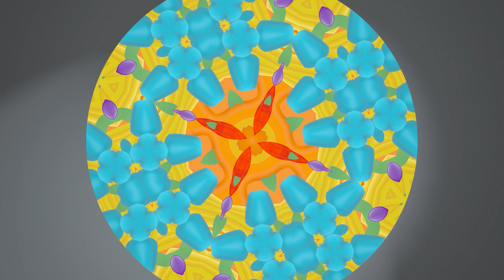JJ Rainbow Time! | 1 Hour of CoComelon | Moonbug Kids - Color Time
Let’s learn colors with JJ and the color kaleidoscope
Join the fun with the class as they make different learn different colors for kids!

🍉Lyrics:
Red and orange for our
Ka – lei – do – scope!
Yellow and green for our...
Blue and purple for our...
Look at all the colours for our...

We’ll find every color,
When we look around.
This is red!
This is orange!
Look at what we found!

Spoken (Nico): Ooooh!
(All): Ka – lei – do – scope!

This is yellow!
This is green!

Spoken (Nina): Wow!

This is blue! This is purple!

Spoken (Bella): Oooh!

Look at all our colours in our

00:00 Color Kaleidescope
02:52 Fire Drill Song
05:54 Bingo's Bath Song
08:26 Pet Care
11:24 Ice Cream Song
13:59 5 Little Animals
16:47 Yes Yes Brush Your Teeth
19:48 Teaching Directions
23:09 Soccer Song
25:57 Furry Friends
28:51 Wheels on the Bus (Toy Edition)
31:43 If You're Happy and You Know It
34:26 Time to Go
37:17 This is the Way - Playground Version
39:46 It Starts with a Wave
42:42 Birthday Musical Chairs
45:32 Head Shoulders Knees and Toes
48:04 Back to School
51:03 Fire Engine Song
53:49 Go Before You Go

Learn about all the colors with your favorite Moonbug shows 🌈! Join Cody, JJ. Gecko, Mia, and Blippi on all their colorful adventures!

Come back every Tuesday, Thursday, and Saturday for new shorts, 1 hour, and 2 hour videos.